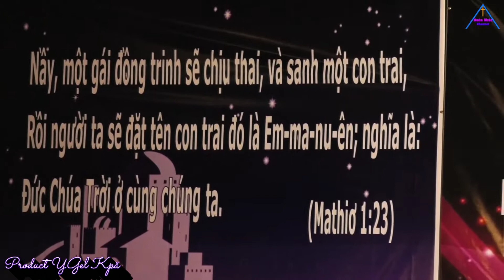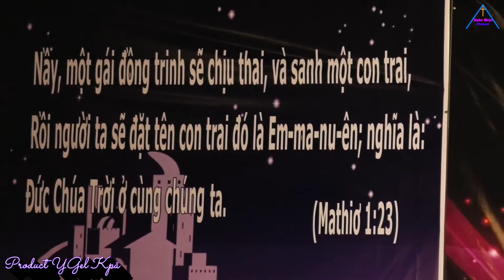Gặp Chúa trong đêm Giáng sinh ( Ca sĩ Hoàng Văn ) - Band truyền giảng Tỉnh Đắk Lắk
YGEL KPĂ rất vui khi các bạn đã ghé thăm channel youtube của mình để cùng trải nghiệm những điều thú vị đến từ video clip hát cover, Bass Cover, giải trí.

© Bản quyền thuộc về YGEL KPĂ
© Copyright by YGEL KPĂ Channel ☞ Do not Reup